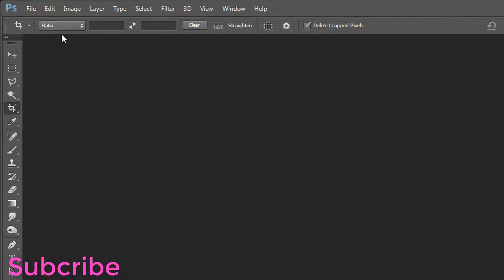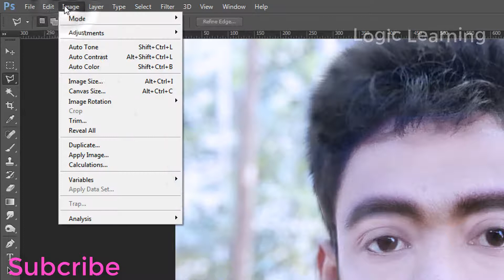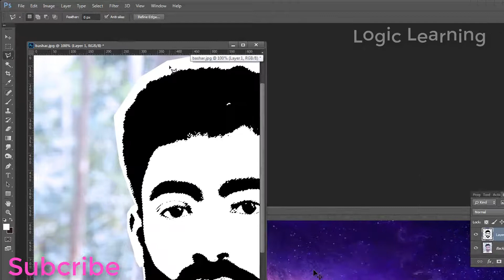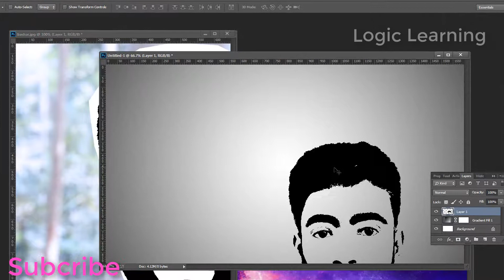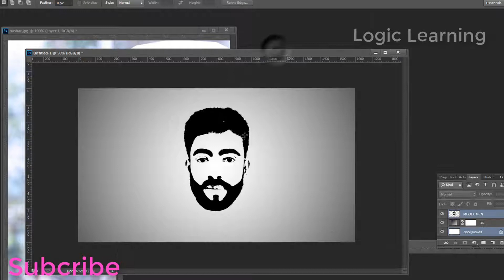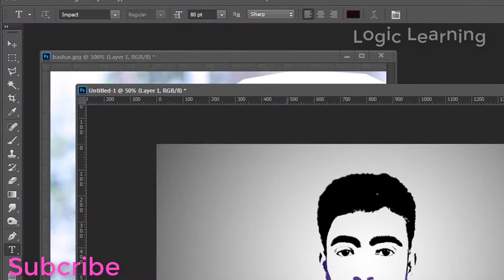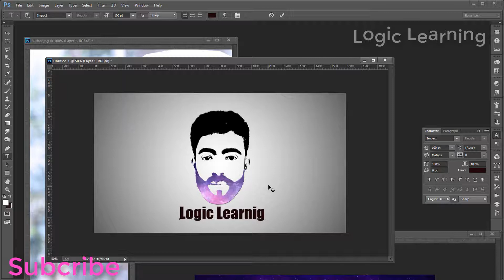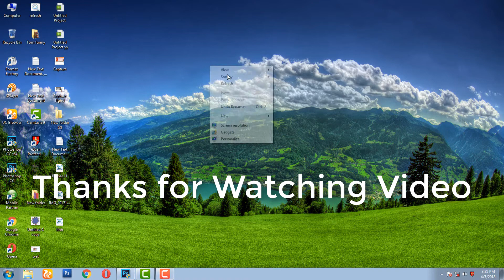Galaxy Logo Design From Face 2018 ।। Photoshop CC tutorial ।। Logic Learning